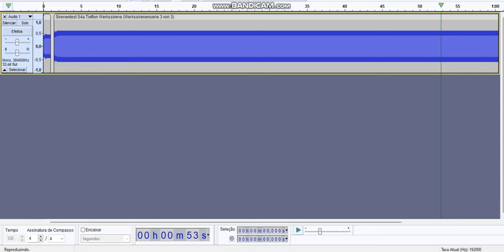ATI HPSS 16 siren synth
The Worst siren ever exist